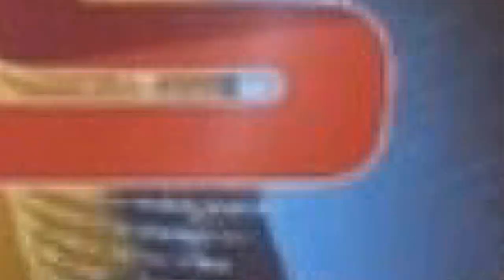ઉપલેટા તાલુકાના મોટીપાનેલીમાં વરુણદેવને રીઝવવા મોટી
ઉપલેટા તાલુકાના મોટીપાનેલીમાં વરુણદેવને રીઝવવા મોટી પાનેલીની શ્રી સરસ્વતી ધામ શાળાના બાળકો એ કરી શિવ વંદના તેમજ બરફનો અભિષેક